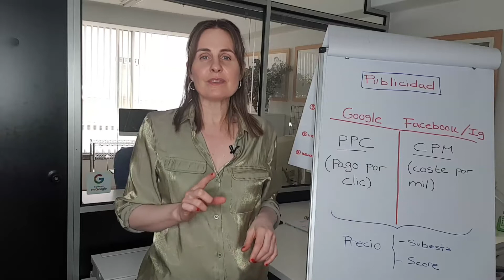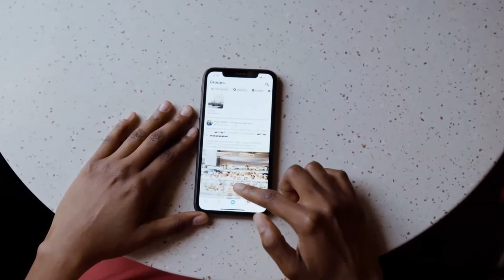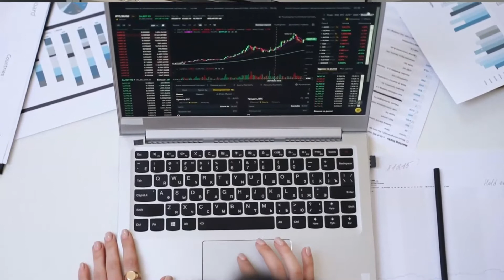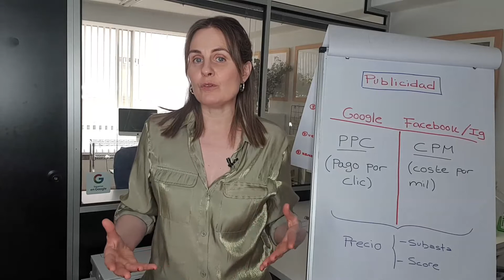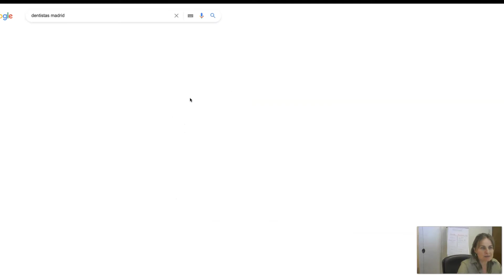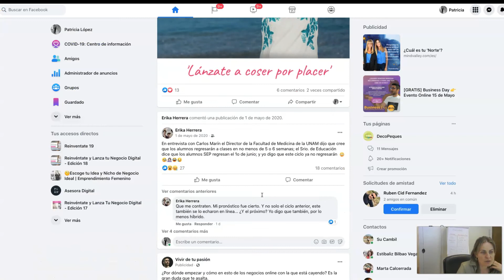¿En qué se diferencia la publicidad en Google y Facebook?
Pregunta típica: quiero empezar a hacer publicidad y me hablan de PPC, CPM,... ¡SOS! ¿Qué es todo esto?
En el vídeo de hoy te lo explico. Diferencias básicas entre hacer publicidad en instagram y facebook